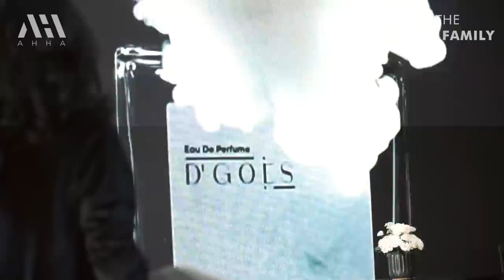Atta DEMAM TINGGI!! Aurel PANIK! AMEENA IKUT NANGIS :(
Instagram : @attahalilintar , @aurelie.hermansyah